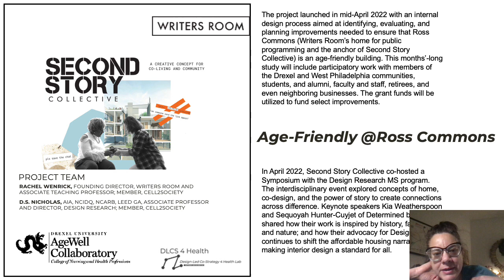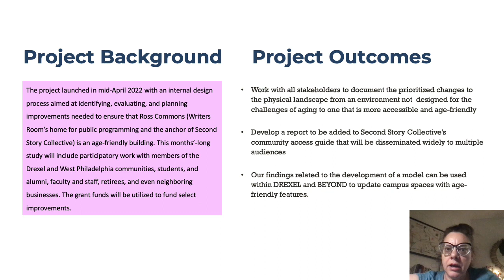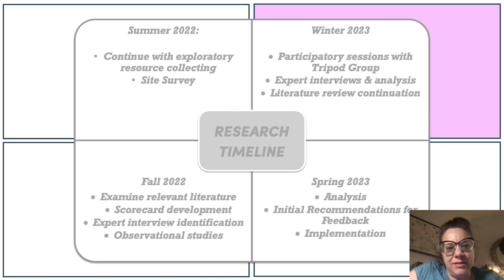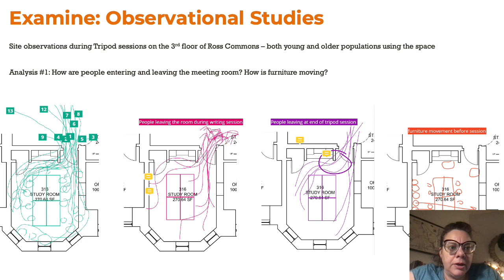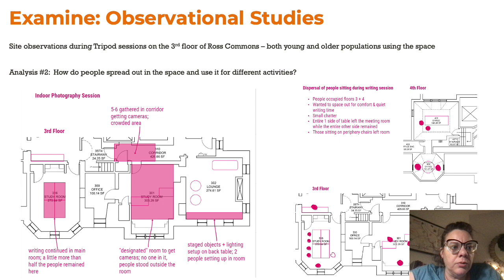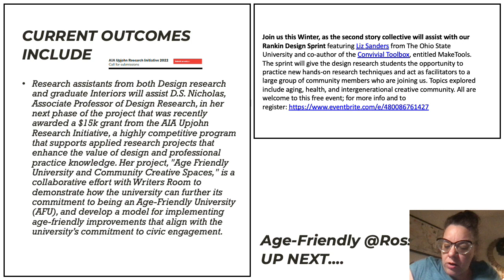Age-friendly Drexel Pilot Program: AgeWell at Ross Commons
Age Friendly @ Ross Commons

Project team:
Rachel Wenrick, founding director, Writers Room and associate teaching professor; member, Cell2Society
D.S. Nicholas, AIA, NCARB, LEED GA, associate professor and director, design research; member, Cell2Society